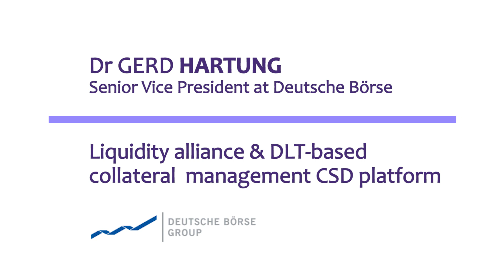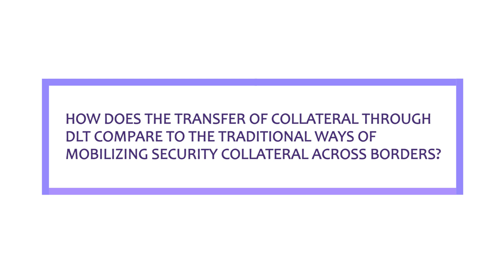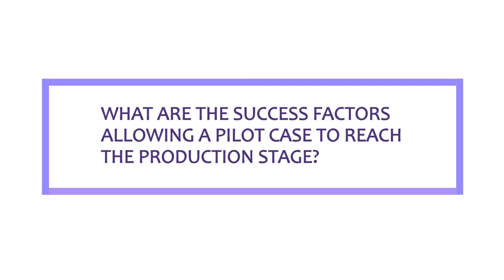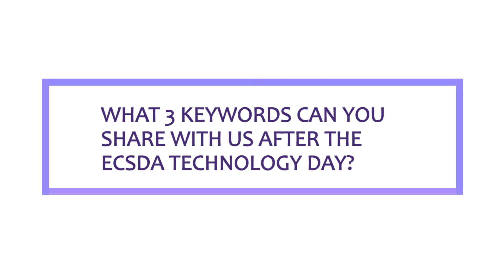Dr Gerd Hartung – Liquidity alliance & DLT-based collateral management Central Securities Depository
On the occasion of the ECSDA Technology Day, Dr Gerd Hartung, Senior Vice President at Deutsche Börse, explained what the Liquidity alliance was and how Central Securities Depositories (CSDs) collaborated to create a joint collateral management platform based on distributed ledger technology.